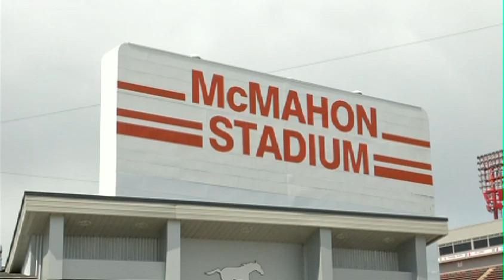Saddledome Update with images of inside the Dome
Ken King talks about Saddledome status.